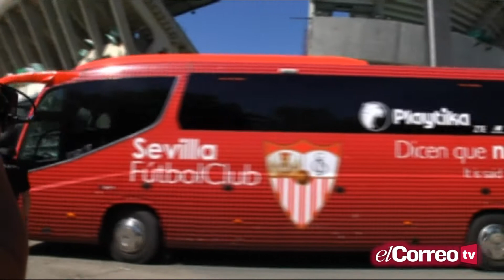Temporada con sabor a Europa